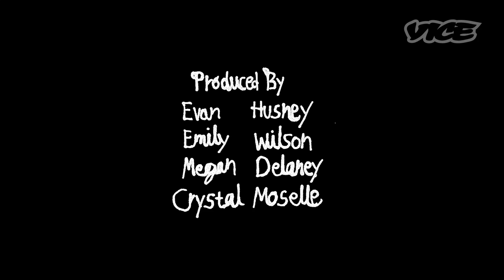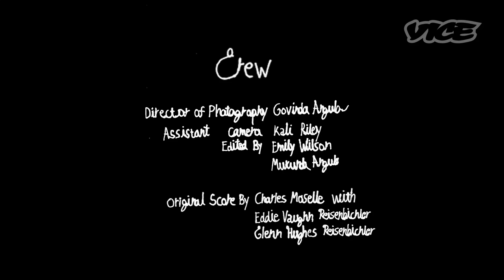The Wolfpack - 'Mirror Heart' (Short Film)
The Angulo brothers are the subjects of the award-winning documentary "The Wolfpack," which chronicles their isolated childhood where they were locked away from society in an apartment on the Lower East Side of Manhattan. They discovered the outside world through the films they loved and elaborately recreated with handmade props and costumes. VICE engaged the brothers to make an original short film, "Mirror Heart" –– an imaginative tale about a cast of dreamlike characters who unify around the necessity to create.